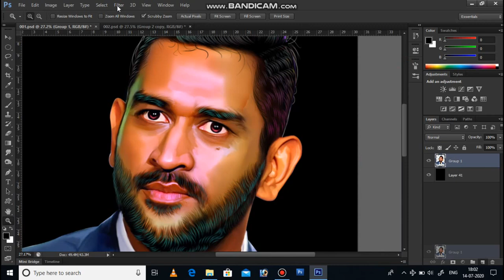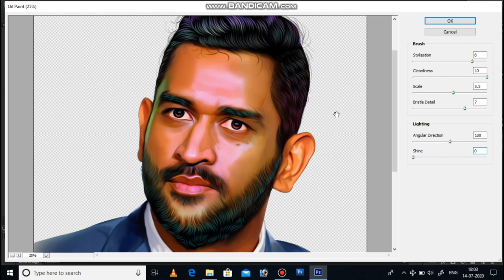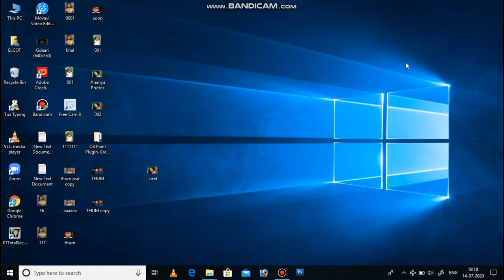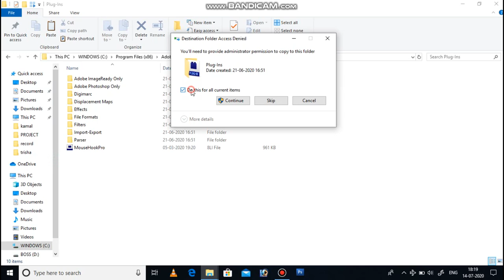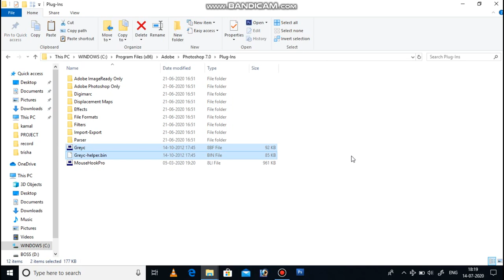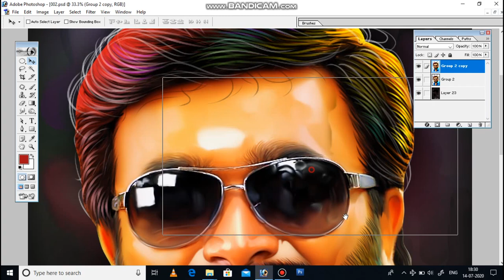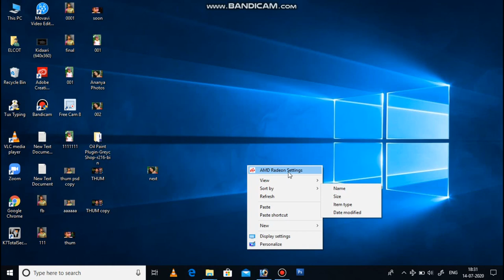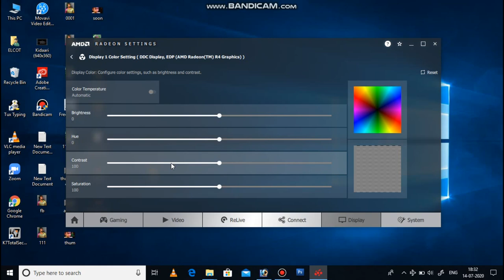Digital Sumdge Painting | Oil Painting Plugin | Photoshop TAMIL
Hii friends  Welcome to Boss key Tech Channel